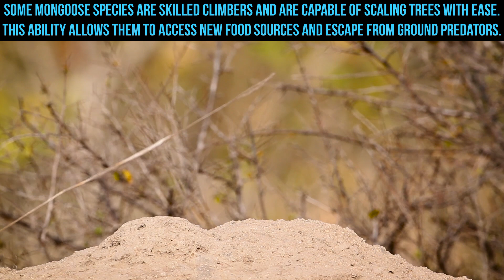Cooldown with this compilation of MONGOOSES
Immerse yourself in the dynamic world of mongooses with our mesmerizing compilation, featuring their incredible agility, playful antics, and the raw beauty of their natural habitats.

🏞️ Watch in awe as these agile creatures navigate diverse landscapes, from lush forests to arid savannahs, showcasing their keen senses and adaptability. This compilation captures the mongoose's swift movements, social interactions, and the fascinating behaviors that make them a true marvel of the animal kingdom.

🐾 From their expressive faces to their coordinated movements, this footage provides an intimate glimpse into the lives of these intelligent and resourceful mammals.